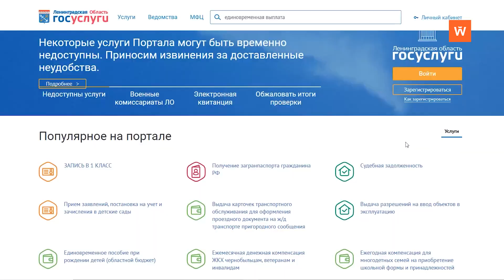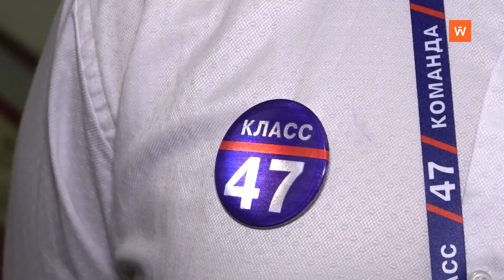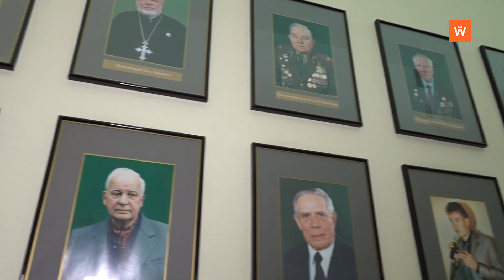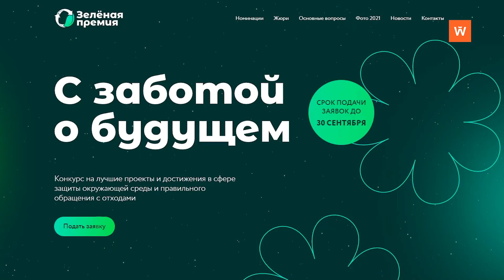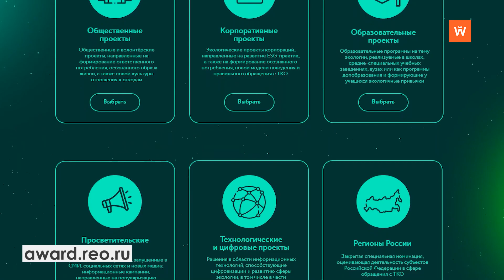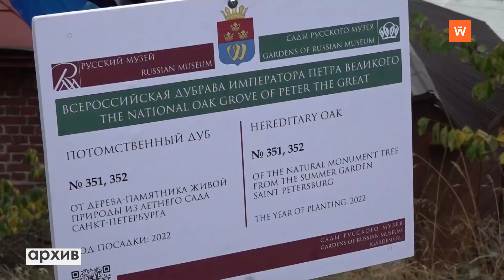Программа «Город. Новости по-выборгски» от 28 сентября 2022 года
• Продолжается отправка мобилизованных в воинские части - 0:00:43
• Поддержка семей с детьми – в числе приоритетных направлений социальной работы в Ленобласти - 0:04:14
• Восьмиклассники побывали в Совете депутатов - 0:05:05
• Совет ветеранов и клуб «Бастион» объединят усилия в работе по патриотическому воспитанию - 0:09:26
• В библиотеке Алвара Аалто прошёл форум российского общества «Знание» - 0:12:04
• Акция «Сохраним лес» прошла в России в минувшую субботу - 0:15:21
• «Петровская дубрава» в Выборге тоже пополнилась новыми деревьями - 0:18:13
• Наш город принимает спортсменов-борцов в спорткомплексе «Выборг» - 0:18:57
• Легкоатлетка Анастасия Олейник тренирует и детей, и взрослых - 0:21:04